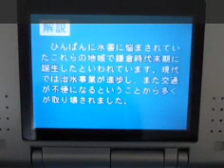DS 平成教育委員会 R 5 ９